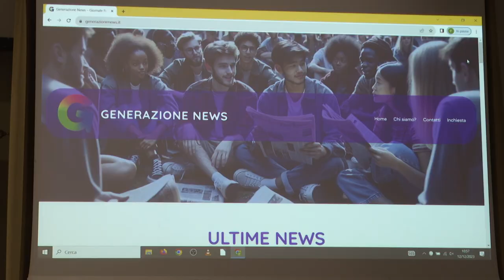SESTA RETE - Zoom consiglio regionale 16 dicembre 2023